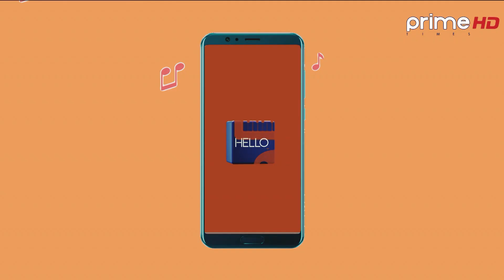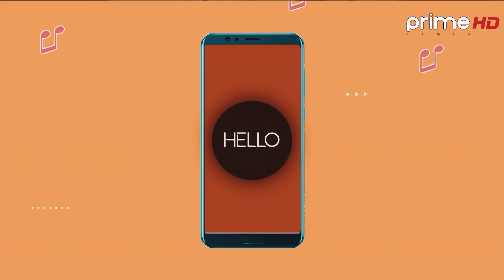Hello Prime | A Musical/Entertaining Show | Prime Times HD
Program: Hello Prime
Vj: Jay Pradhan
Guest: Basanta And Sunil
Video By: Prime Times Television (HD)